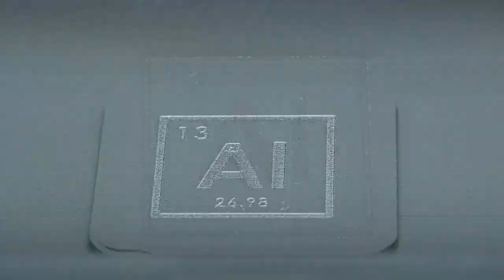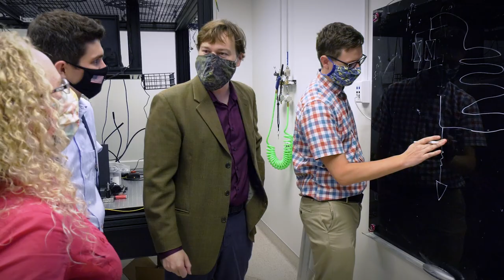The Beginning of a Beautiful Career in Science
Nina, a research engineer at HRL Laboratories, gives an inside view on beginning her professional career in HRL’s Sensors and Electronics Lab while navigating our unusual current social environment.

HRL Laboratories, LLC, Malibu, California (hrl.com) is a corporate research-and-development laboratory owned by The Boeing Company and General Motors specializing in research into sensors and materials, information and systems sciences, applied electromagnetics, and microelectronics. HRL provides custom research and development and performs additional R&D contract services for its LLC member companies, the U.S. government, and other commercial companies.